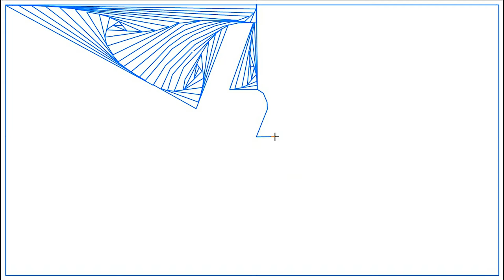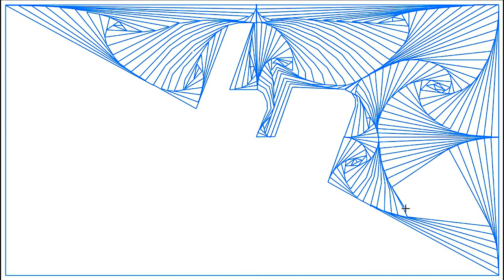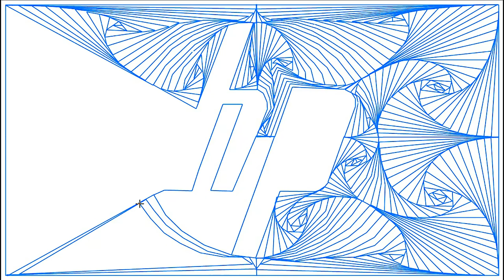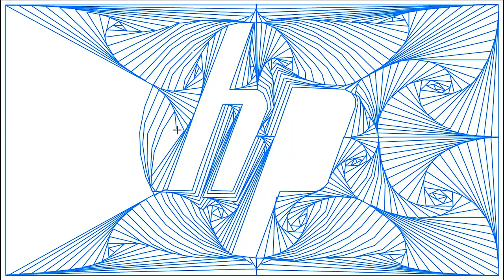Blue Lines 013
Thanks to (hp)